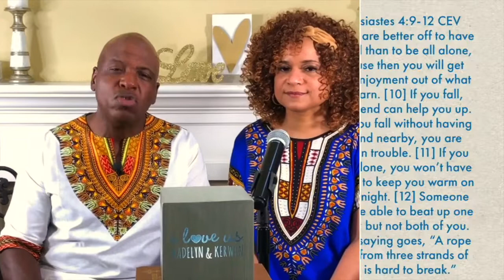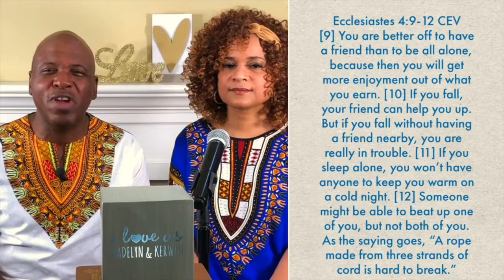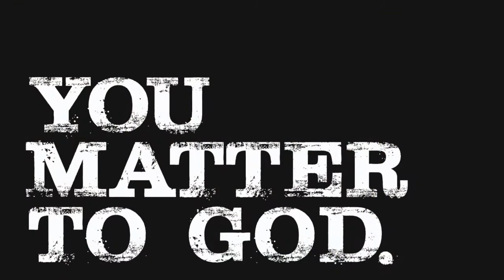Pasadena Church Sunday Night Live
"Love In The Time of Coronavirus"